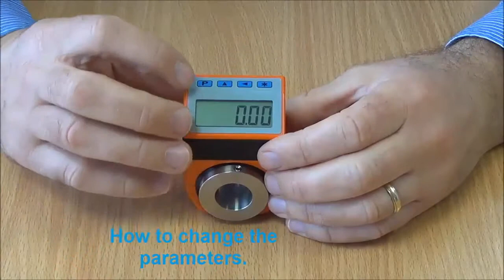Siko Dijital İndikatör'lerde Parametre Nasıl Değiştirilir?